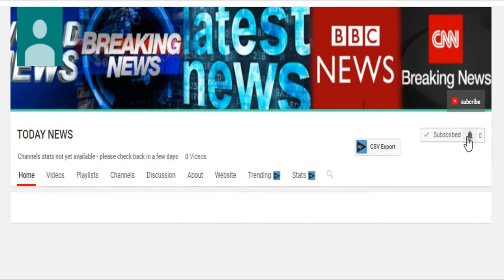10 ways North Korean leader Kim Jong Un freaked out the world in 2017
10 ways North Korean leader Kim Jong Un freaked out the world in 2017

10 ways North Korean leader Kim Jong Un freaked out the world in 2017
10 ways North Korean leader Kim Jong Un freaked out the world in